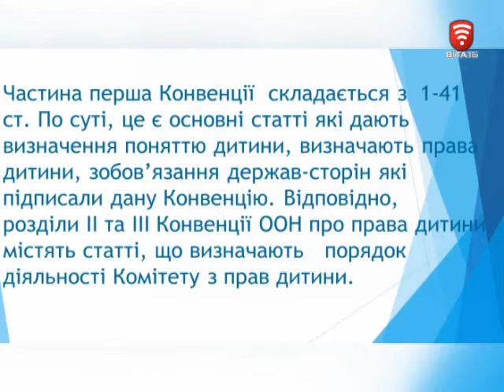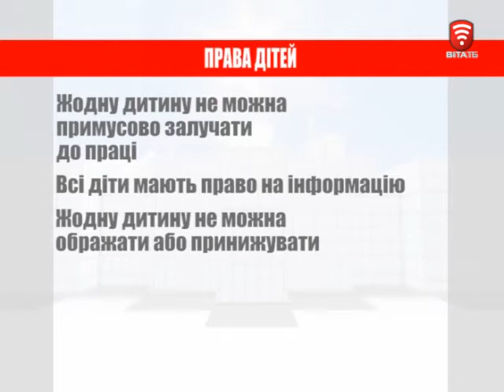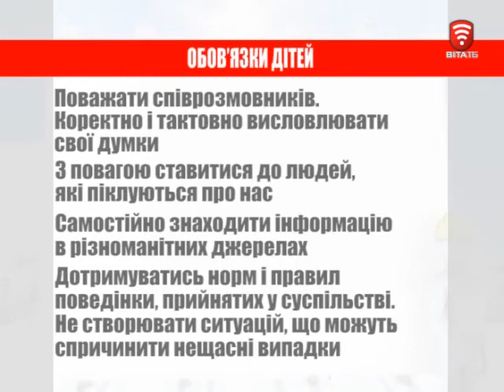Телеканал ВІТА -Городничий- 2016-10-15 Права та обов'язки дітей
Городничий: Чи варто батькам знати права дітей?
На батьків покладається обов’язок виховувати дитину в любові. Усі питання виховання дитини вирішуються батьками спільно. Батьки зобов’язані поважати дитину. Батьківські права не можуть здійснюватися всупереч інтересам дітей. Забороняються будь-які види експлуатації батьками своєї дитини, фізичні покарання дитини, а також застосування ними інших видів покарань, які принижують людську гідність. Дитина має право противитися неналежному виконанню батьками своїх обов’язків щодо неї, звертатися за захистом своїх прав та інтересів до органу опіки та піклування, інших органів державної влади, органів місцевого самоврядування та громадських організацій, а після досягнення 14 років - безпосередньо до суду.